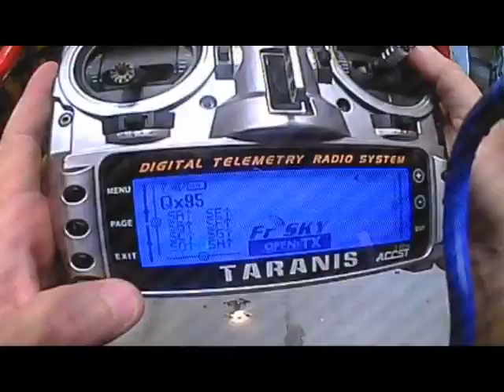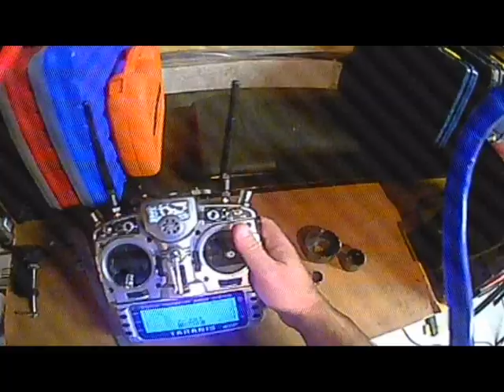Eachine Tiny QX95 Maiden (stock setup) FPV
Here is a short flight I did with my brand new QX95 from Eachine about 1hr after arriving at the door.  These are stock settings flown in angle mode (before I setup flight mode switch).

This little guy flies amazing.  Plenty of power on stock setup.  Easy to control, I would recommend this for beginner FPV.